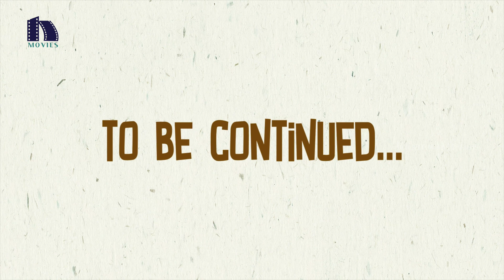ColoursofMonthofMadhu with Swati Episode 2 | Month of Madhu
Watch ColoursofMonthofMadhu with Swati Episode 2